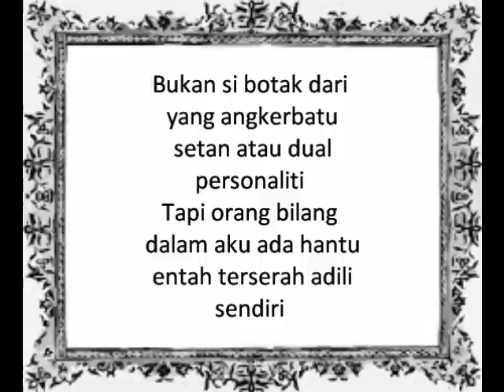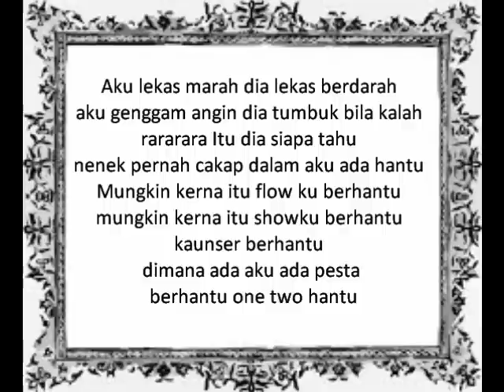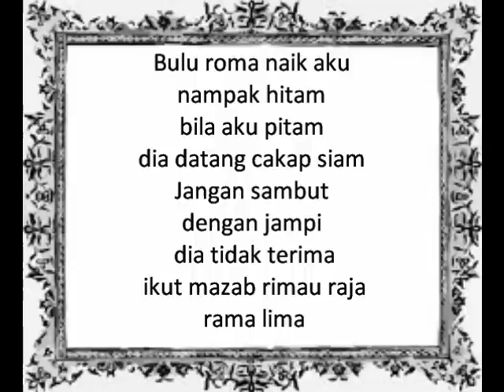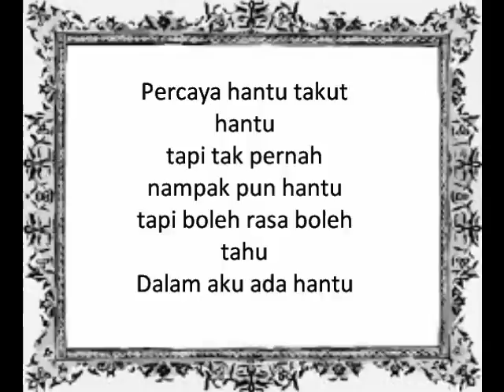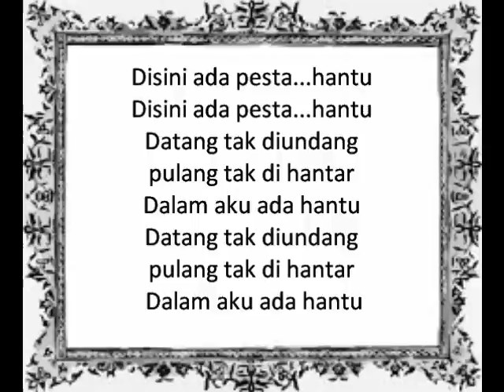Malique - Dalam Aku Ada Hantu lirik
View my channel for more lyrics video on
Too Phat
Malique Too Phat
& Others :)